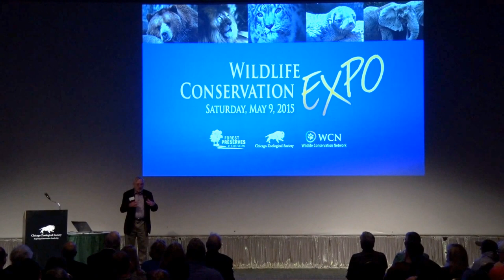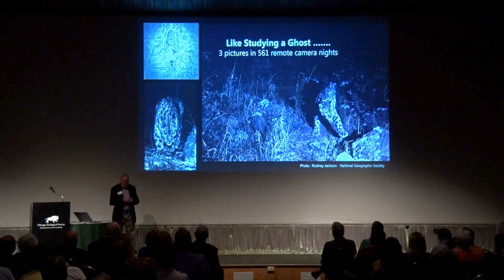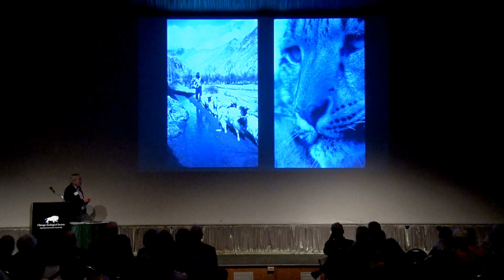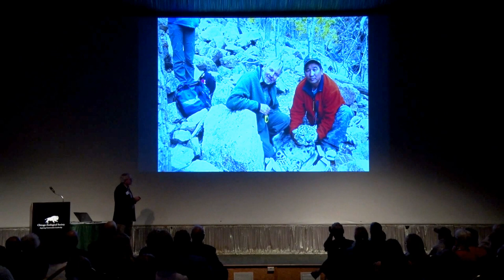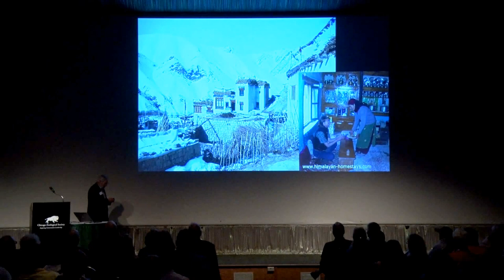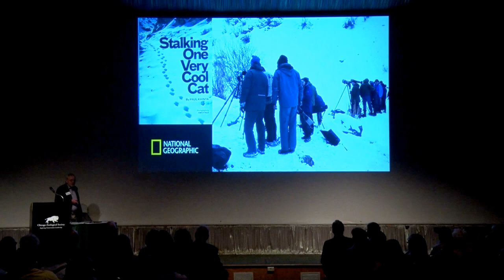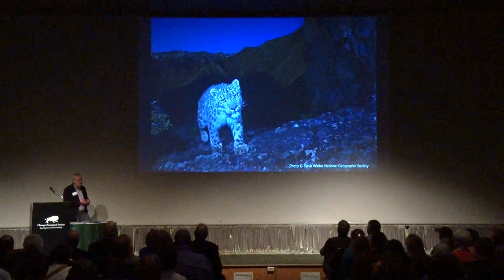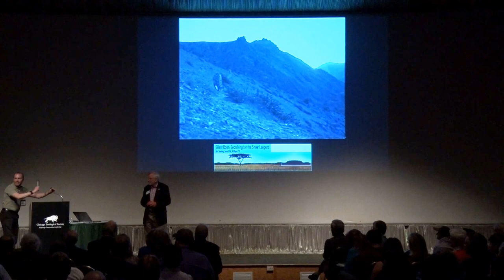Snow Leopard Conservancy · Dr. Rodney Jackson · Chicago Expo 2015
Dr. Rodney Jackson discusses his work improving snow leopard-human relationships. Many individuals rely on livestock herds for their livelihoods, and Snow Leopard Conservancy works to prevent snow leopards from killing livestock through their use of predator-proof corrals and Foxlights. Local attitudes towards snow leopards are improving, and individuals are starting to see these predators as an asset to the community rather than as a pest.

Recorded at the Wildlife Conservation Network Expo at the Chicago Brookfield Zoo on May 9, 2015.